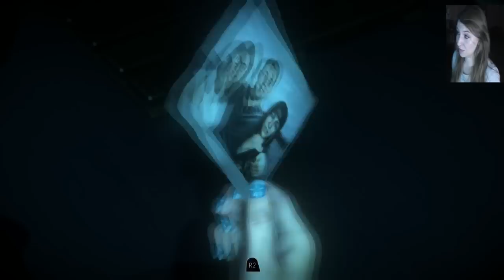Until Dawn (PS4) CZ Let's Play #4 /R-e-n/ (Nahazujem boiler)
Uznávám, je to trochu kratší část, ale večer vám nahodím ještě jeden díl nezávisle na palcích ;-). Pokud jimi ale i přesto vyjádříte podporu.. zlobit se vážně nebudu xD.

Mockrát děkuju za veškerou podporu ^_^

Komentáře zbožňuju, čtu všechny, odpovídám co se dá (i když někdy to ani nejde, ač bych ráda).

Díky likeům vím, v jaké míře stojíte o další obdobná videa či sérii, takže se nezdráhejte vyjádřit *-*

Pokud se vám nějaká část z videa obzvlášť líbí: lamení, vtipná část, lekačka... budu moc ráda, když ji zmíníte v komentářích pod videem. Je možné, že ji využiji u dalšího úvodního videa ;-))

A vůbec.. díky, že se vůbec koukáte ;-))